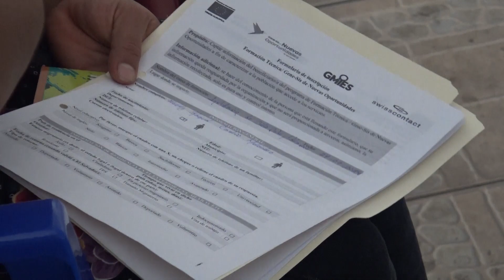INICIA CURSO DE TABLA ROCA Y CIELOS FALSO PARA POBLACIÓN DE OSICALA